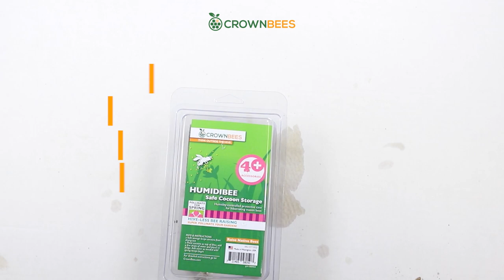How to Wash and Store Mason Bee Cocoons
Washing and storing your harvested mason bee cocoons in your fridge improves your bee health as they hibernate. Mason bee cocoons are waterproof and your fridge's consistent cold temperature helps your hibernating bees conserve their body fat overwinter. Harvest your mason bee cocoons from October-December and store in your fridge until your fruit and berry flowers open next spring.

1. Separate mason bee cocoons from pests and diseases and the debris of mud walls.
2. Gently wash your mason bee cocoons in lukewarm water. Use your fingers to gently remove the frass from the cocoons. Healthy mason bee cocoons will float and unhealthy cocoons will sink.
3. Lightly blot your mason bee cocoons dry. Lightly spray Clean Bee to treat for chalkbrood and help prevent mold growth.
4. Place mason bee cocoons into your HumidiBee container, ensure the green felt fabric is underneath the black pad. Add one spoonful of water and set your HumidiBee in your fridge set at 34-38F.
5. Sign up for BeeMail for monthly reminders to add water to your HumidiBee container.